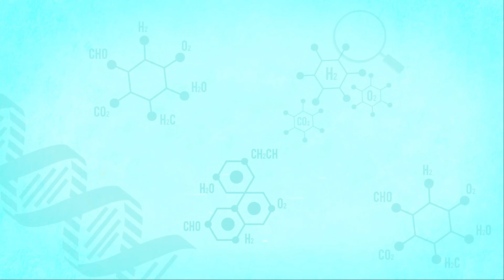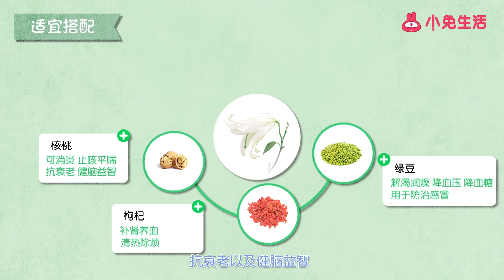荸薺功效與作用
食材簡介：　　荸薺，又叫馬蹄、烏芋、水栗等，原產于中國，廣泛分布于全球各地，以熱帶和亞熱帶地區最多。荸薺皮色一般呈紫色或黑色，肉質潔白，富含淀粉，既可生吃，又可做蔬菜食用。　　營養功效：　　荸薺中的磷含量是所有莖類蔬菜中含量最高的，磷元素可以促進人體發育，協助體內糖、脂肪、蛋白質三大物質的代謝，調節酸堿平衡。荸薺的鮮汁對熱性病有很好的療效，飲用鮮荸薺汁能起到潤喉清熱的效果。另外，荸薺還含有一種獨特的抗菌成分，對降低血壓有一定效果，還能夠防癌抗癌。中醫認為，荸薺性寒，具有清熱解毒、涼血生津、化濕祛痰的功效，可用于治療黃疸、小兒麻痹等疾病。　　那么荸薺又適宜和哪些食材搭配呢?　　荸薺和香菇搭配，能夠保護腸胃，促進消化;　　荸薺和核桃搭配，幫助消化、美容養顏;　　荸薺和木耳搭配，能夠補氣強身、滋陰補陽;　　荸薺和冰片搭配，能夠起到抗菌殺毒、防癌抗癌的作用;　　荸薺和豆漿搭配，有清熱解毒功效，治療便血的功效。　　在生活中，荸薺還有哪些常見的做法呢?　　荸薺炒黑木耳、糯米荸薺肉丸、馬蹄銀耳湯、西芹馬蹄、馬蹄肉片、蘑菇馬蹄雞湯等等。